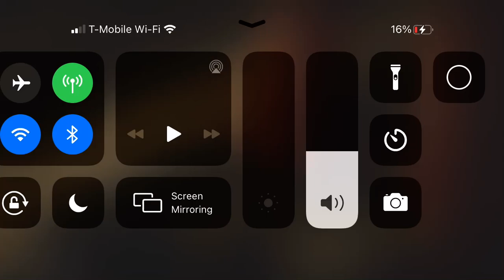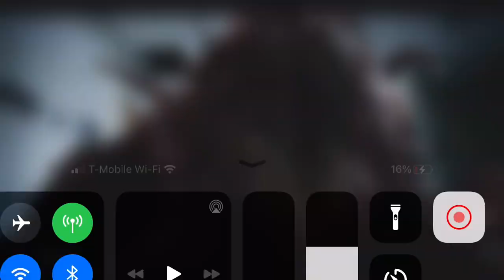Stranger things trailer